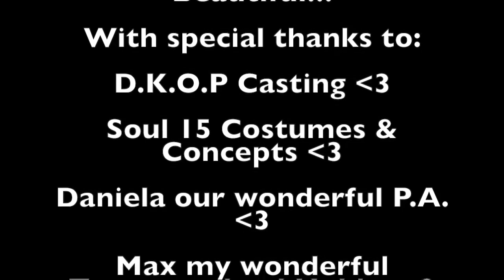VLOG: Tomorrowland 2016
Namens D.K.O.P Casting & Soul 15 Costumes and Concepts mocht ik 4 dagen werken op Tomorrowland.